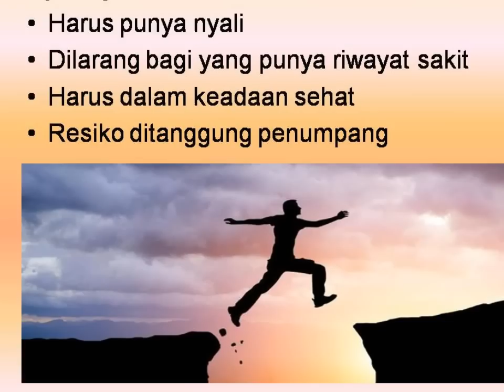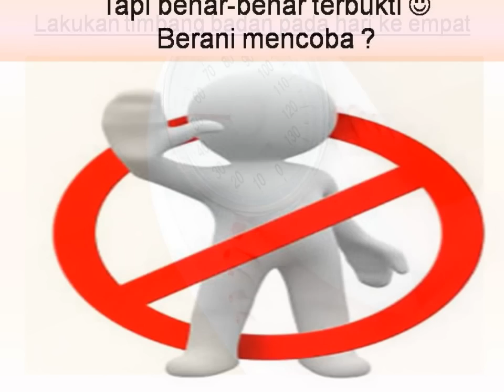Inilah Cara Ekstrem Langsing Hanya dalam 3 Hari Turun 3-5 Kg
Cara ini sebenarnya hanya boleh dilakukan oleh orang yang benar-benar sehat. Tips ini sangat cepat untuk menurunkan berat badan dengan sangat alami tanpa olahraga. Berani mencoba? Silahkan ya semoga menambah inspirasi..